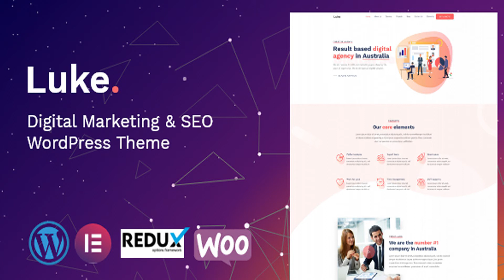Luke - Digital Marketing and SEO WordPress Theme | Themeforest Website Templates and Themes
WordPress theme for agency / digital marketing company. Luke is a complete WordPress Theme for IT business, digital agency or all types of startup business website. All elegant design and lots of extensive features available in the theme. You can easily import the demo design within a minute. Theme features Responsive Layouts 2 Home Page templates One Click Demo Importer Drag and Drop Page Builder Elementor page builder Redux framework Built on Bootstrap 4.x Easy to Customize Theme options Contact Form 7 Compatible with WPML Font Awesome Google Web Fonts included 3 Header Variations MailChimp Newsletter integrated Well Documented Life Time Free Update Sticky Header Cross-browser compatibility Woocommerce ready! SEO Opitmized More versions are coming soon! Supported plugins Elementor Pro Gravity form Events plugin All major plugins Credits Google font Unsplash.com for demo images Changelogs 07/06/2019 - Version 1.2 - Improved Blog page design (header), Add blog pagination - Improved performace - Files Updated: Theme files(index.php,custom.css); Luke core plugin files (blog-widget.php, styles.css) 07/02/2019 - Version 1.1 - Improved woocommerce options - Added Redux Framework - Added new menu styles for mobile viewpoint - ACF pro version updated - Files Updated: custom.css, woocommerce.php, acf.php 06/25/2019 - Version 1.0
 First Release

download Luke - Digital Marketing and SEO WordPress Theme | Themeforest Website Templates and Themes